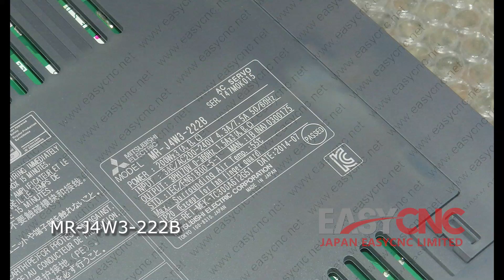In Stock Fast Delivery with Warranty MITSUBISHI MR-J4W3-222B